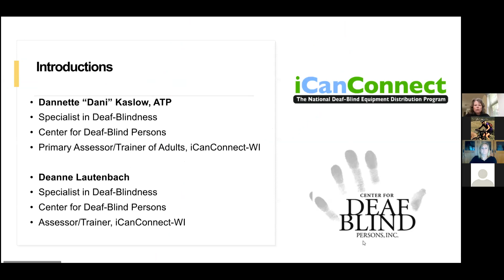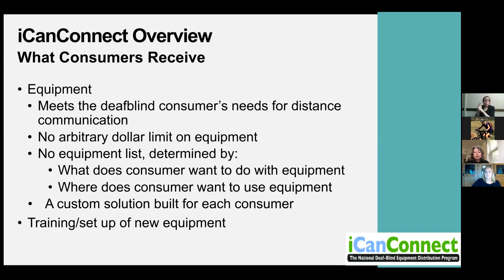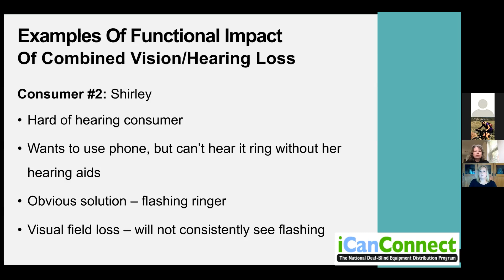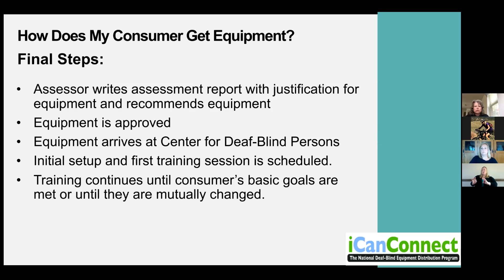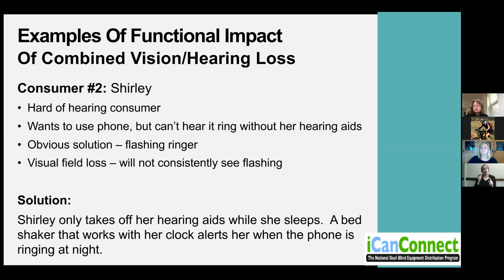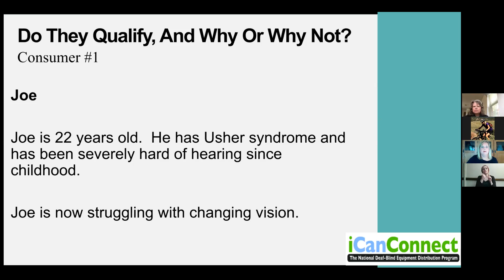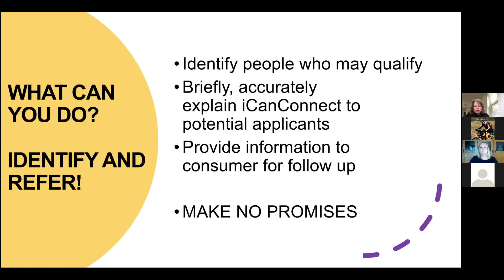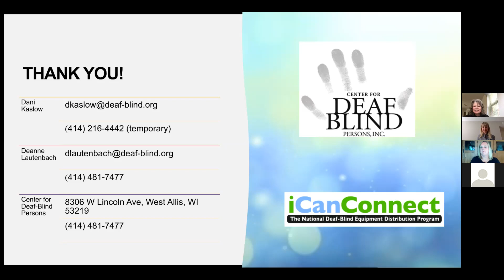iCanConnect (ICC): Program Information and Resources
This training covers the iCanConnect Program which supports assistive technology for people with a combined hearing and vision loss. Dani Kaslow and Deanne Lautenbach from the Center for Deaf-Blind Persons presenting.